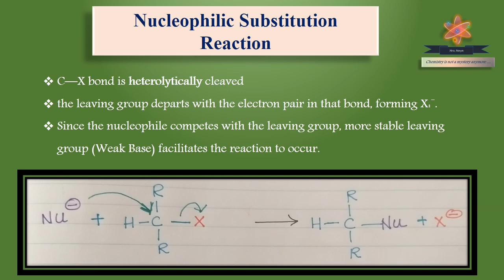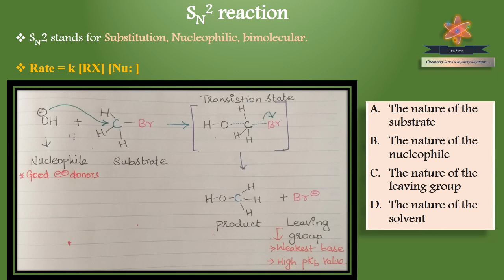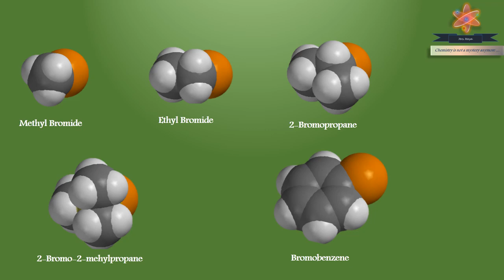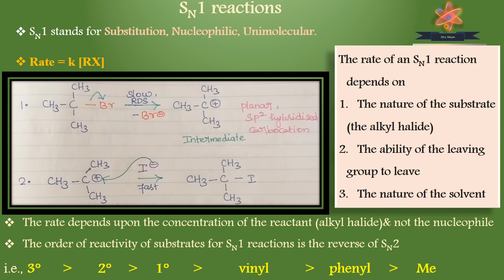SUBSTITUTION l SN1 l SN2 l PG Chemistry l Inversion l UNIT 3 l NEET / PG TRB